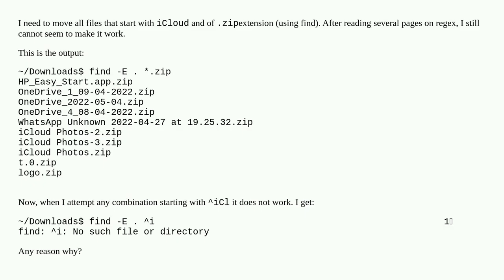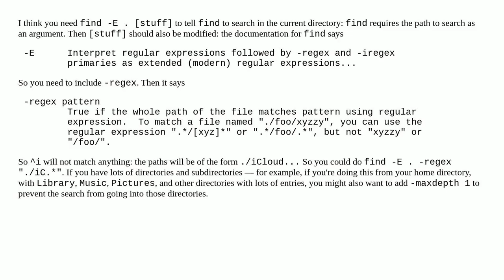Using regex with find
A special thanks goes out to the community